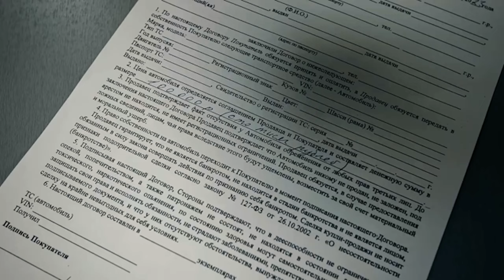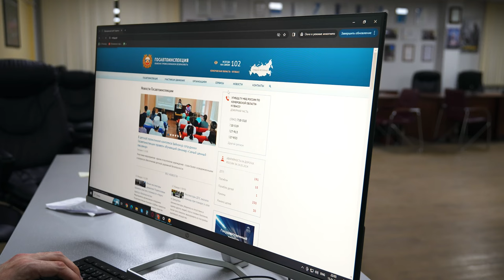Риски покупки у частника | Полезные советы РДМ-Импорт